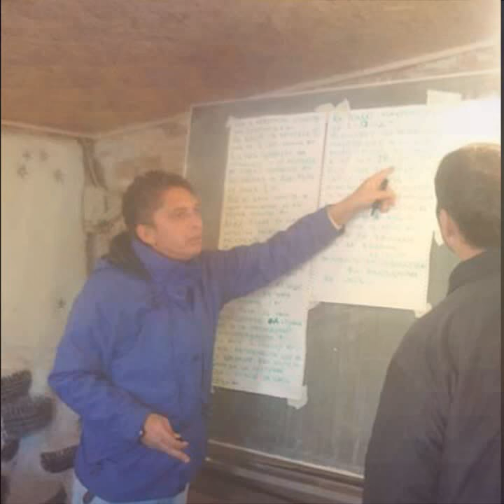Kriva palaka napredok aglipe